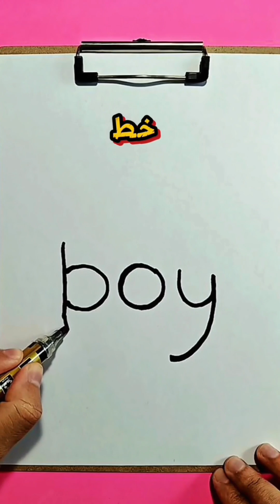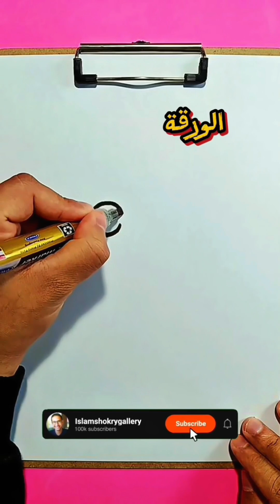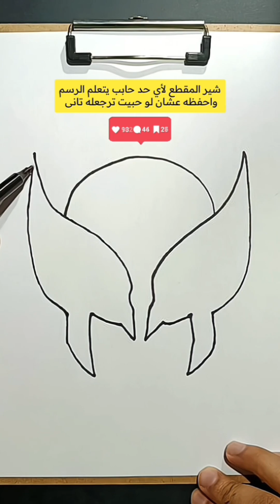ارسم بطريقة احترافية وابهر بيها اصحابك 👨‍🎨رسم